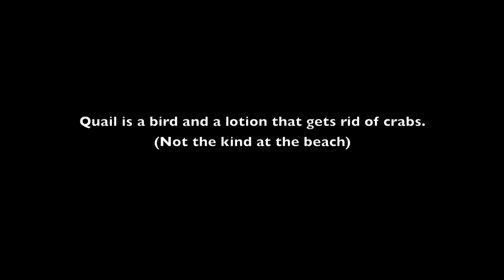Itchy balls song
Funny Christmas parody song